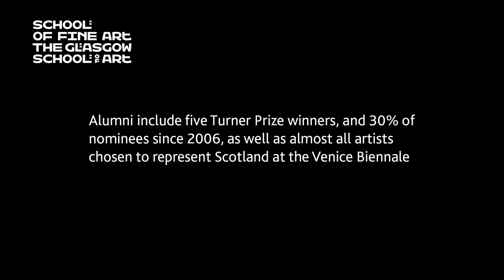School of Fine Art: The Glasgow School of Art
An introduction to the School of Fine Art at The Glasgow School of Art